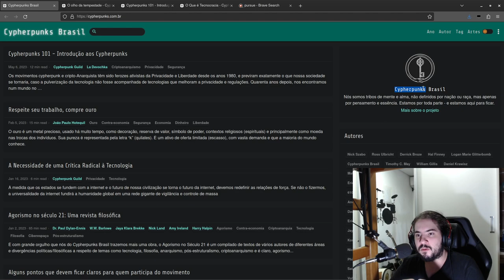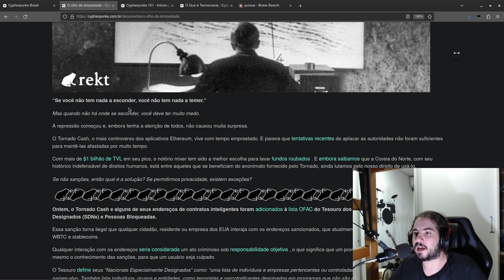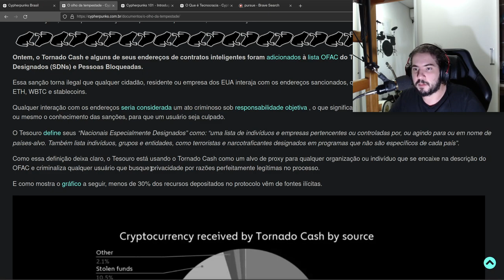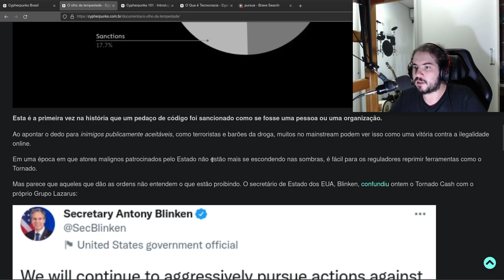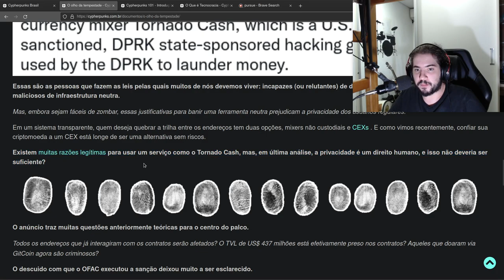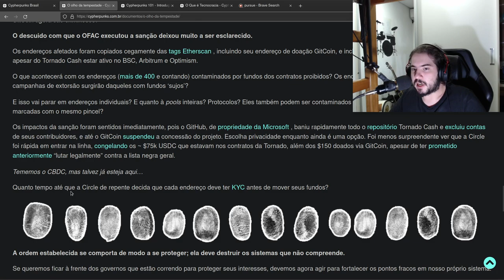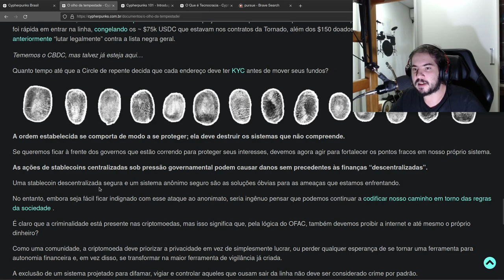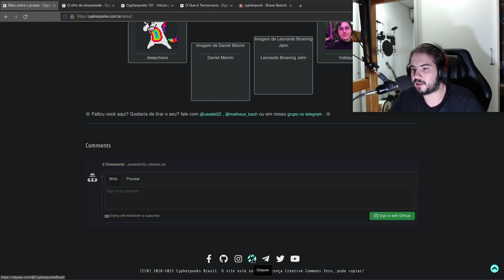Cypherpunks Brasil: "O Olho da Tempestade" [ Leitura Comentada ]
Neste vídeo, trago uma leitura comentada do artigo "O olho da tempestade", do site Cypherpunks Brasil